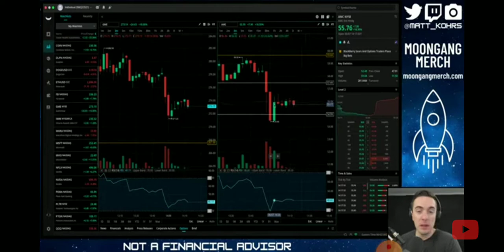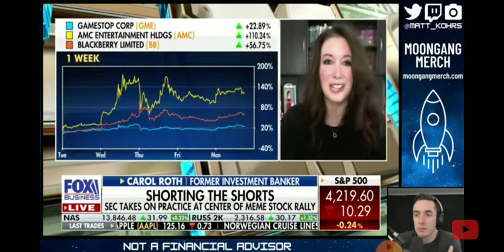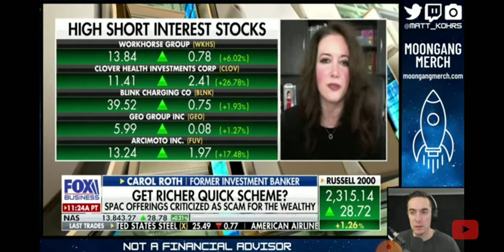Matt Kohrs watching Fox News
For once, we get a solid look and the mainstream media actually telling the truth.